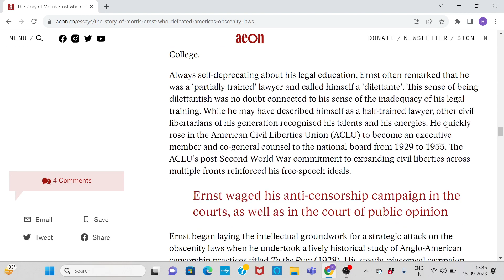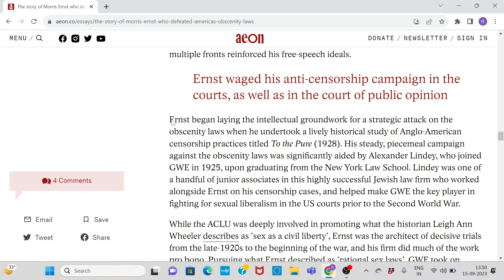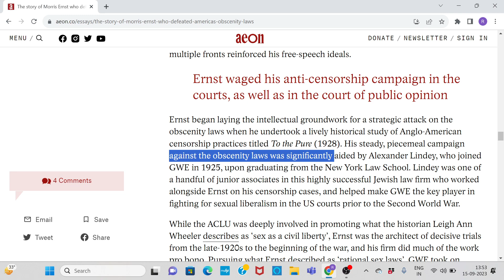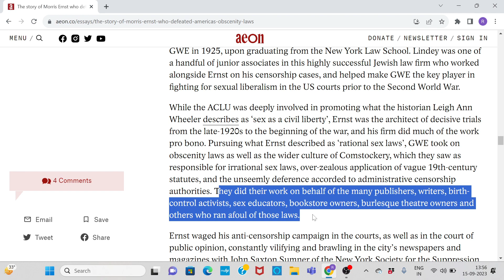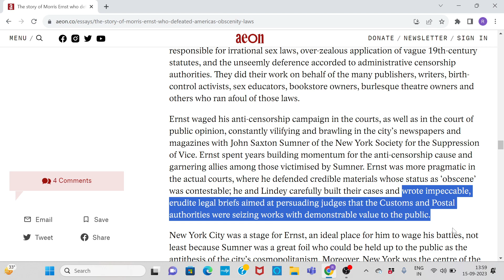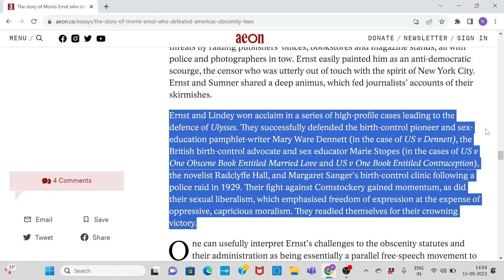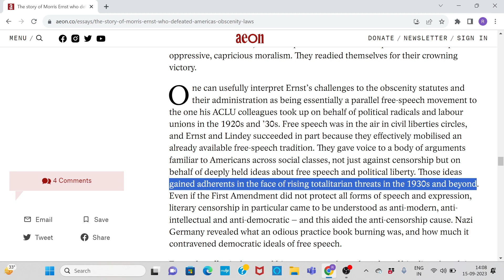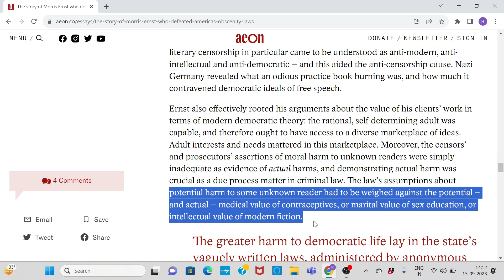Aeon - Beyond obscenity(Part2)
Its a live video reading for an Aeon Essay